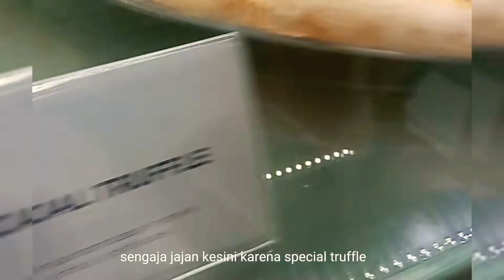Fungi Truffle Pizza Slice at Terogong South Jakarta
Assalamualaikum,
Sahabat, mak ajak ya ke toko pizza namanya"PIZZA SLICE". Kami mampir karena pengen tau dimana lokasi Pizza yang sedang disukai oleh nona.
untuk harga per slice 35 K.
untuk harga oer kotak dengan diameter 50 cm, bisa langsung ke toko saja ya say.
nona suka yang truffle, jamur langka yg mahal itu jadi topping di sini. entah dia tau nga kalo itu aslinya jamur mahal yang tenar di Eropa. hehhe
syukurlah ya bisa coba di sini.
demikian saja yang mak bisa sampaikan. ada beberapa jenis pizza lagi. namun jujur mak lupa hhehe..
tetap sehat semangat sejahtera berusaha plus nonstop doa 7/24 kepada Allah SWT (Pencipta nya masing masing ya)..untuk bertahan hidup lebih baik lagi.
Wassalam
Hana